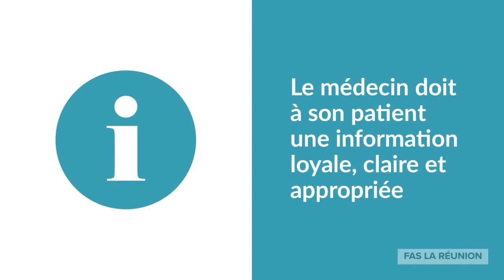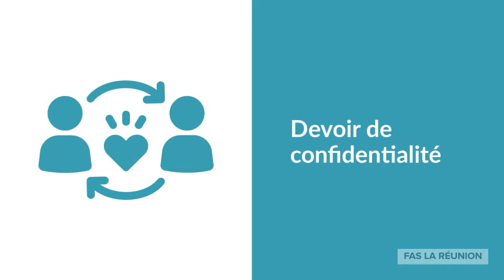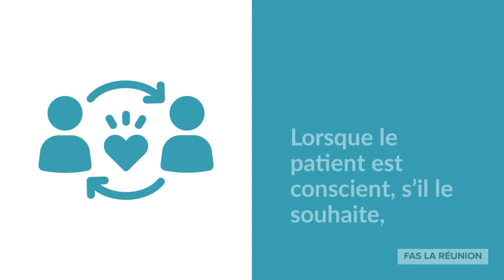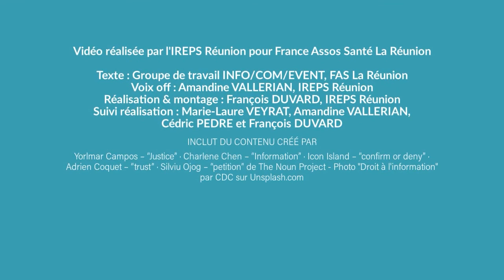Être acteur de sa santé : les droits des usagers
Retrouvez dans cette vidéo une sélection de 4 droits en santé.